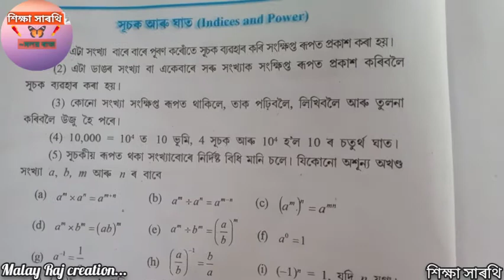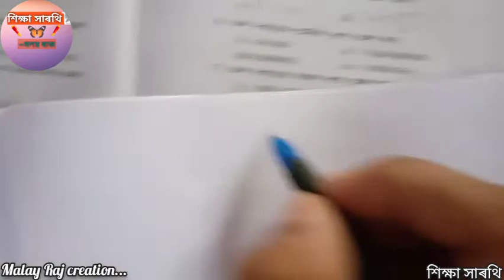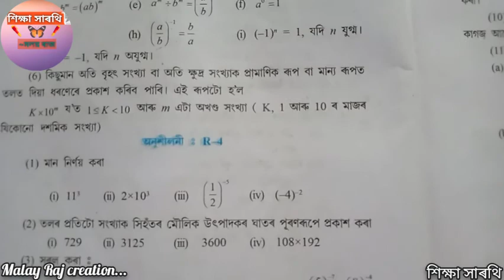Class 10 Maths~REVISION~4